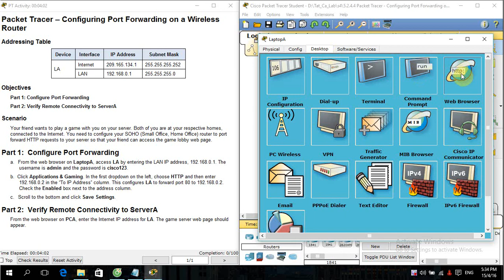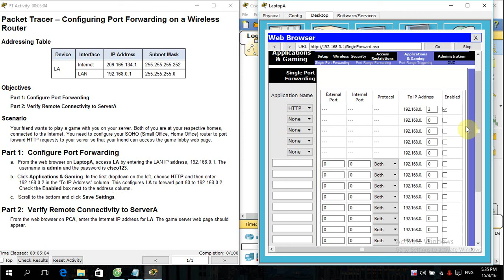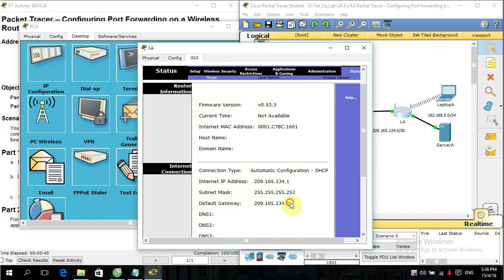[CCNA S4] 5.2.4.4 Packet Tracer - Configuring Port Forwarding on a Wireless Router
Chào mừng bạn đến với channel của mình. Bạn đang muốn học CCNA hoặc CCNP hay cao hơn CCIE như bạn không có tài liệu để tham khảo và luyện tập. Bạn đừng lo lắng. Mình đã tập hợp rất nhiều tài liệu liên quan đến CISCO trên google Drive và chi phí để bạn sở hữu kho tài liệu này là 200k.
Đây là link bạn có thể truy cập.
Bạn có thể xem trước trong google Drive của mình có gì qua:

Ok chúc bạn học tập thật hiệu quả, qua ebook của mình.